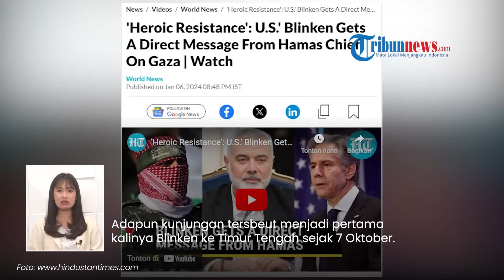Perlawanan Heroik! Bos Hamas Kirim Pesan 'Teror' Langsung untuk Menlu AS Antony Blinken, Ini Isinya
TRIBUN-VIDEO.COM - Perlawanan heroik dari pemimpin Hamas untuk Amerika Serikat.

Bahkan bos Hamas mengirim pesan langsung untuk Menteri Luar Negeri AS Antony Blinken.

Sejumlah pesan teror itu buntut AS mendukung Israel hingga Blinken berkunjung ke Timur Tengah.

Dikutip dari Hindustan Times, Blinken mengunjungi Timur Tengah pada Sabtu (6/1).

Dalam kunjungan itu, Blinken bertemu dengan para pemimpin Turki dan Yunani.

Kunjungan itu diharapkan dapat meredam ketegangan di kawasan Timur Tengah.

Adapun kunjungan tersbeut menjadi pertama kalinya Blinken ke Timur Tengah sejak 7 Oktober.

Di tengah kunjungan itu, Ketua Hamas Ismail Haniyeh mengirim pesan langsung untuk Blinken.

Ia mendesak agar Blinken fokus mengakhiri agresi Israel di Gaza.

Ketua Hamas juga meminta para pemimpin Arab yang pertemu Blinken untuk menekan AS agar menghentikan kejahatan di Gaza.

Ismail Haniyeh juga meminta agar Washington menyadari kesalahannya dalam mendukung Israel secara membabi buta.

(Tribun-Video.com)

VP: Gianta